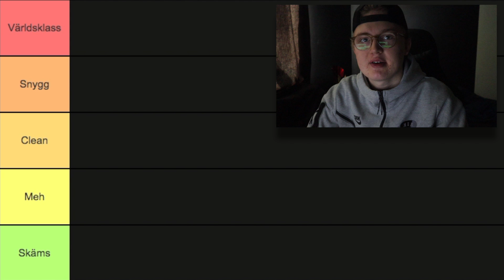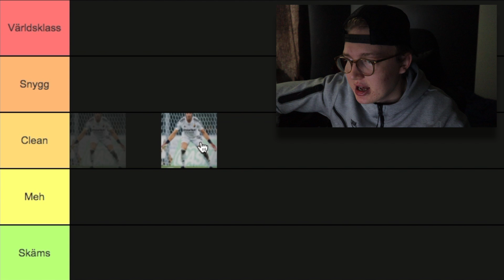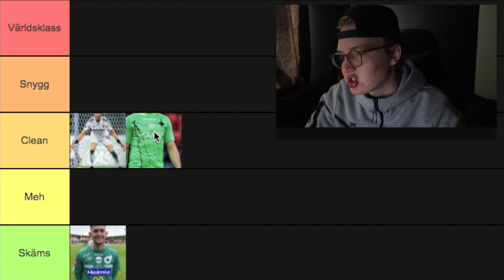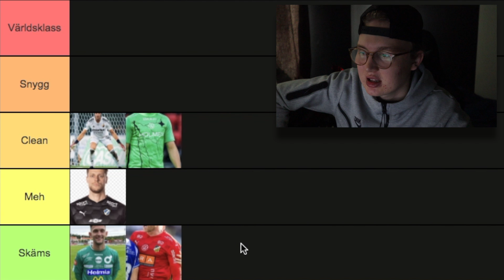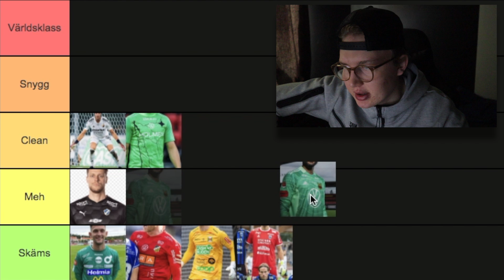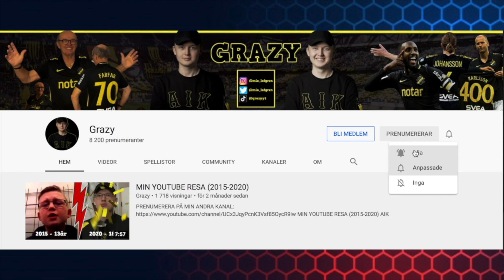BETYGSÄTTER ALLSVENSKA MÅLVAKTSTRÖJOR 2021